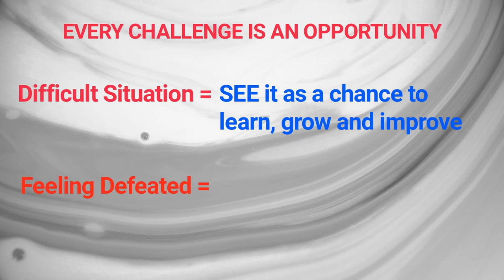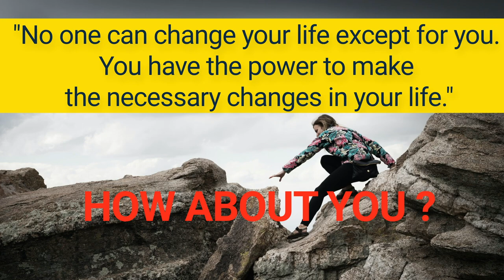TRANSFORM "CHALLENGE" INTO "OPPORTUNITY"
Let's learn from the Best Successful People, how to take a difficult situation or problem and turn it into a favorable opportunity or advantage.

"Hello everyone! I want to share with you some valuable insights on how to transform adversity into success. So, grab a cup of coffee, or tea, cold drink, and let's dive in!"